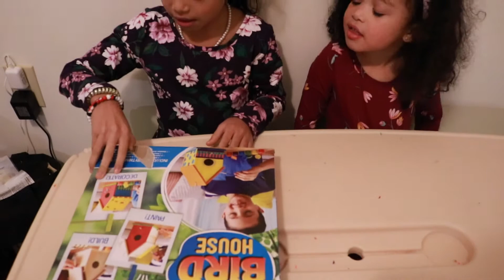Come Play with me Arts and Crafts for Kids | Pretend play | Bird house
Today my sister and I are building a bird house for arts and crafts. We are going to put the bird house outside even with the snow all over the trees. We love painting and putting stickers on the bird house. We even made a rainbow.